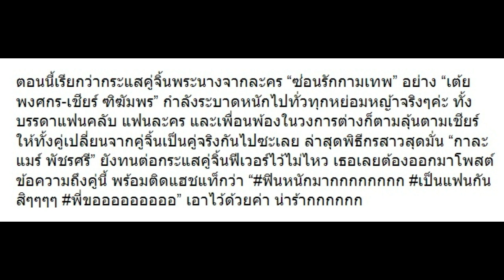“กาละแมร์” ออกมาพูดเรื่องการเป็นแฟนกันของ “เต้ย-เชียร์” ในชีวิตจริง!!?